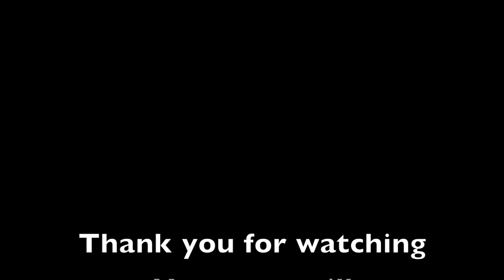A Drive along Muzhapilangad Beach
This is Kerala's only drive-in beach and the longest one in whole of Asia. Avani got to experience this recently and would love to share it with all!